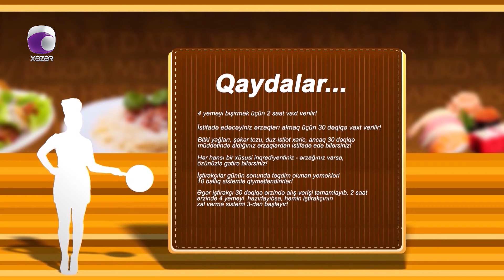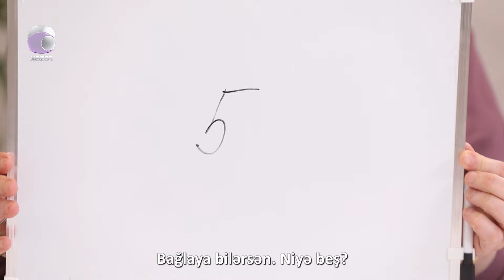Suna İlə Yeməyə Dəyər - İlhamə Həşimovanın Evi 27.02.2024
İştirakçılar: İlhamə Həşimova
                     Fatimə Abdullayeva
                     Əkbər Məmmədli
                     Sultan Sultanov